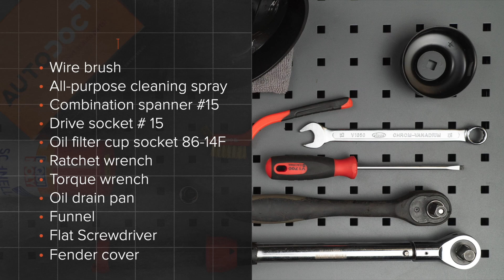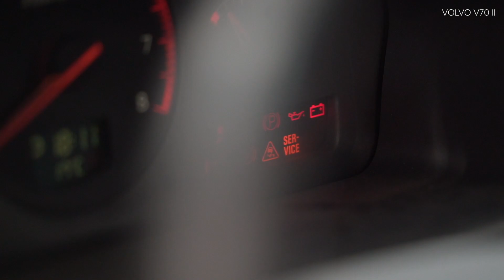Kako zamenjati oljni filter in motorna olja na VOLVO V70 2 (SW) [VODIČ AUTODOC]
Kako zamenjati oljni filter in motorna olja na VOLVO V70 2 (SW) 2.0 Kombi 11.1999–12.2008 [VODIČ AUTODOC]

Oljni filter in motorno olje na VOLVO V70 I (LV) (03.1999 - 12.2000) / VOLVO S60 I (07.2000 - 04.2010)  / VOLVO S40 I (VS) (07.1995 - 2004) / VOLVO S70 (LS) (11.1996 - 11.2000) / VOLVO C70 I (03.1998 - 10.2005) avtomobilih je praviloma potrebno zamenjati po enakem postopku.

🔝 Top znamke, ki proizvajajo oljni filter in motorna olja: MAHLE ORIGINAL; MANN-FILTER; BOSCH; STARK; MAPCO.

Vsi video in pdf vodiči za VOLVO V70 2 menjavo delov: prenesite in poglejte v AUTODOC CLUB

🛠️ Orodja, ki jih potrebujete za zamenjavo oljni filter in motorna olja:
- žična krtača
- univerzalni čistilni sprej
- kapa za oljni filter 86/14-F
- izvijač z zatikalom
- navorni ključ
- posoda za odpadno olje
- lijak
- ploščati izvijač